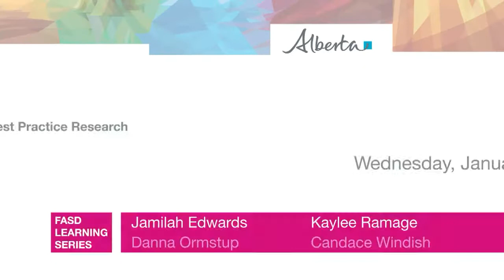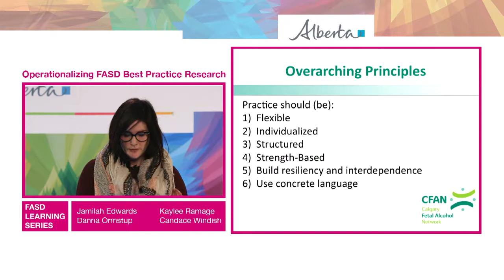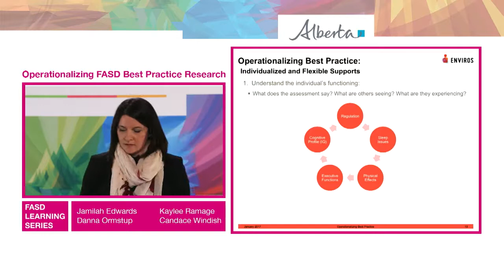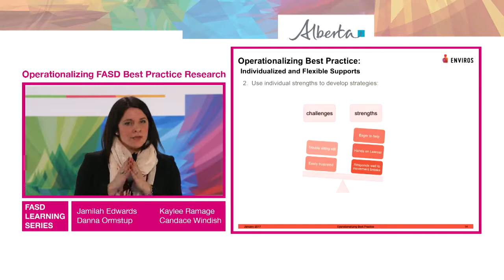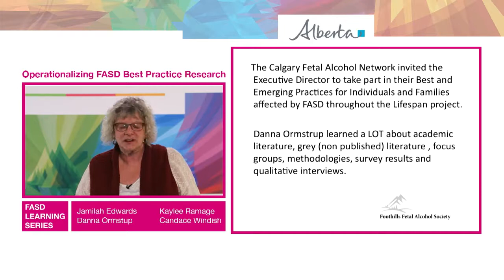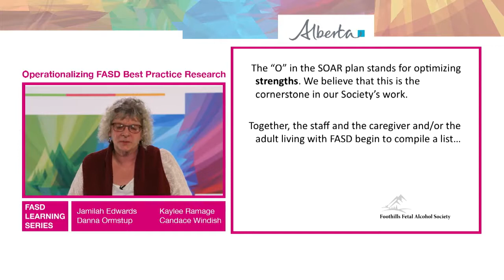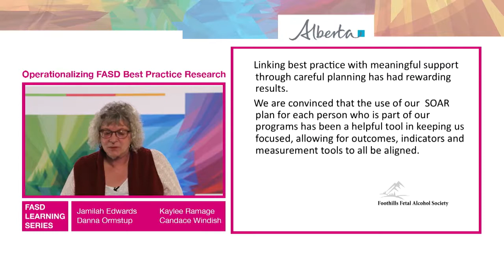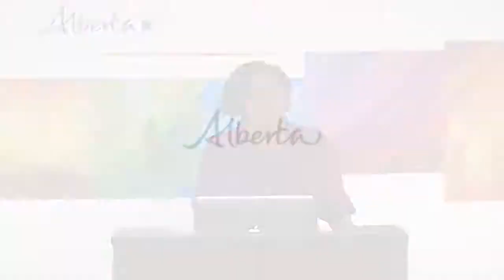Operationalizing FASD Best Practice Research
This session will provide an overview of best practice research conducted by the Calgary Fetal Alcohol Network and how it is currently being implemented in front-line practice.  This session will also provide concrete examples of how research can shape FASD practice.